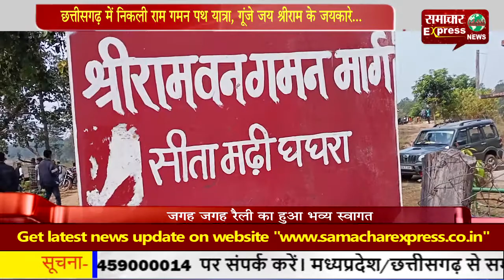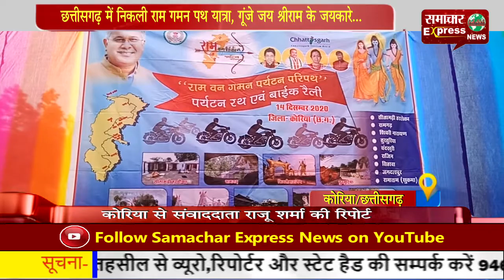छत्तीसगढ़ में निकली राम गमन पथ यात्रा, गूंजे जय श्रीराम के जयकारे...